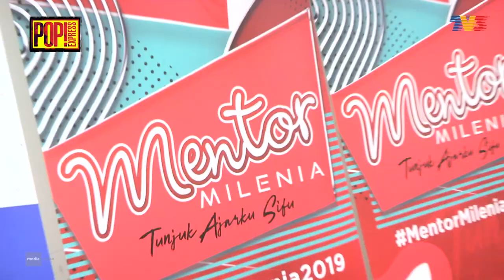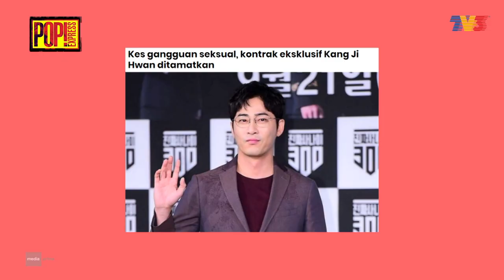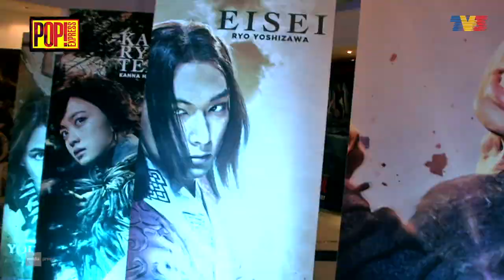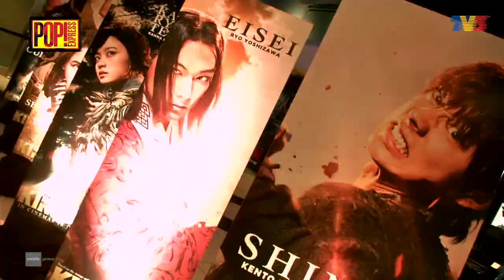Pop! Express (2019) | Ep 61 - Amylea dan Megat Tumpang Nur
Topik: Amylea dan Megat Tumpang Nur
Amylea memang suka lagu secara berduet berbanding menyanyi solo? Kenapa ya? Katanya ada orang kuat disebalik semua lagu yang tercipta. Siapakah?
Sebuah program bual bicara hiburan terkini yang memaparkan topik seperti trend fesyen terkini, topik viral, gosip yang paling hangat, vlog dan banyak lagi.

FYI - Mentor Milenia 2019
FYI - Rancangan terbaru Lekat Ke Idok? di Youtube TV3
Pop!News - Sekitar Gala filem Kingdom
1. Hashtag - Mawar Karim dikecam kerana tidak mengikut edah
2. Hashtag - Datuk Seri Eizlan Yusof akan saman PDRM
3. Hashtag - Kang Ji-Hwan di tamatkan kontrak
4. Hashtag - Dua Lipa ber 'dating' Anwar Hadid
MV!Pop / Performance : Amylea x Megat - Tetap Kamu

Pengacara: Nina Nadira
Tetamu Jemputan: Amylea & Megat